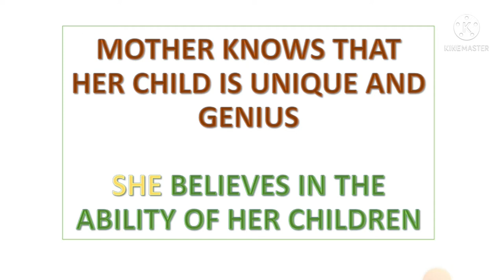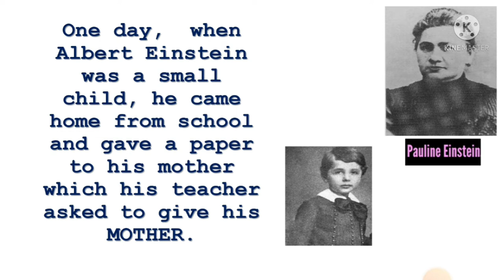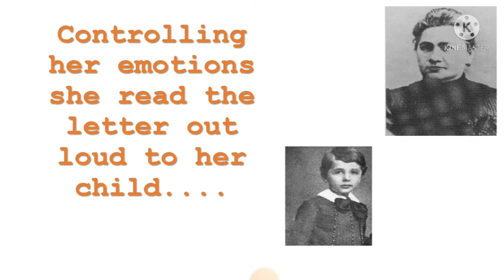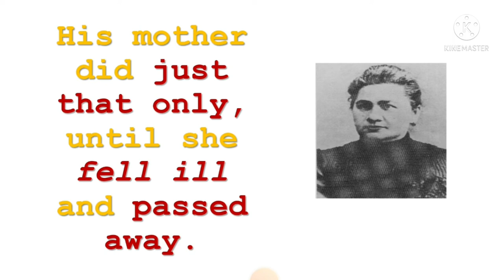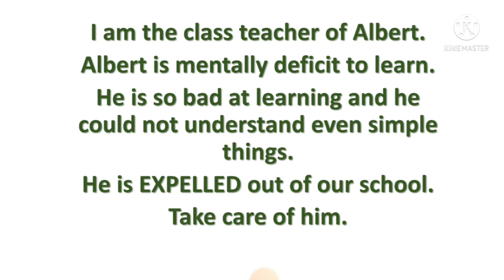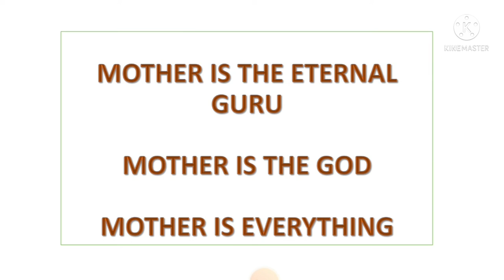Albert Einstein...was turned into a Genius of the Century by his Mother though school sent him out.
Mother is Devine always. She is he living God in the lives of the children. Mothers around the world set many examples of uncomparable affection. They are the first teachers, career moulders.

By offering Humble Pranams to all the Mothers, I came up with an inspirational story of Pauline Einstein, Mother of Albert, who is everything in the life of Albert.

Even my Mother is everything in my life.

On this Mother's Day occasion, i dedicate this to All Mothers.

कुपुत्रो जायेत क्वचित् न च कुमाता भविष्यति।

With Pranams to all Mothers.
G Surya Prasad